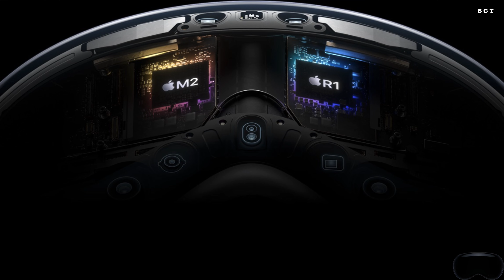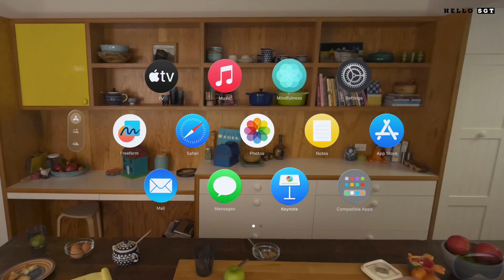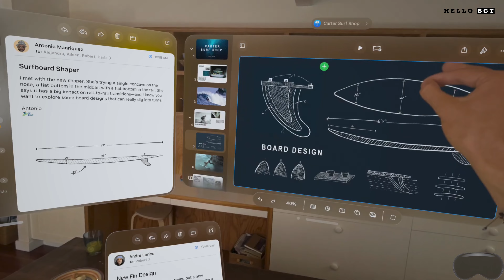Apple Vision Pro | The Future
New advertisement and my excitement. Really featurestic innovation  by Apple.
But the Price ...